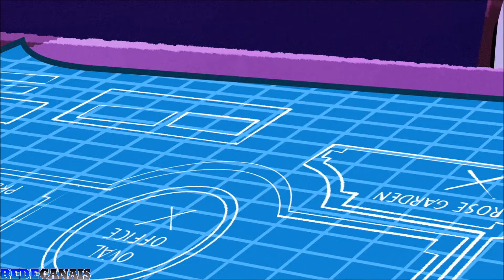Jovens Titans - A Magia do Suborno